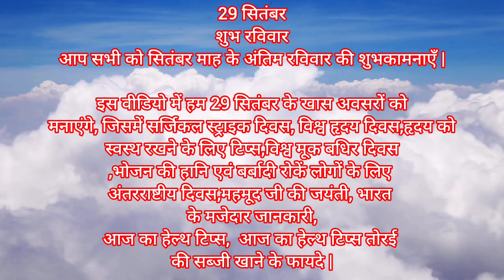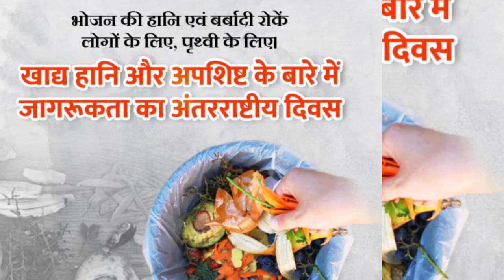What Happened Today In History ? Importance of Day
What is special today in Indian history?
What is the greatest moment in history?
What was the biggest event in history?

In this video we will celebrate special occasions on 29 September which includes Surgical Strike Day, World Heart Day, Tips to keep Heart Healthy, World Deaf Day, International Day to Prevent Food Loss and Wastage, Mahmud Ji's Birth Anniversary, Interesting Facts about India, Today's Health Tips, Today's Health Tips Benefits of eating Ridge Gourd Vegetable.

Video Description:
Join us as we celebrate a variety of special occasions on September 29! In this video, we honor Surgical Strike Day and reflect on its significance, recognize World Heart Day with essential tips for maintaining a healthy heart, and explore the importance of World Deaf Day.

We'll also raise awareness for the International Day to Prevent Food Loss and Wastage, and commemorate Mahmud Ji's Birth Anniversary. Additionally, discover intriguing facts about India that highlight our rich culture.

Don’t miss today’s health tips, featuring the benefits of eating ridge gourd, a nutritious vegetable that can enhance your well-being. Tune in for insights, celebrations, and practical advice!

Created by Jagannath Sil.